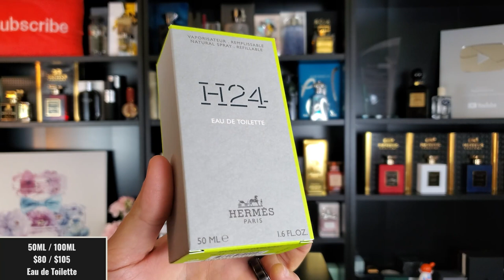NEW! HERMES H24 FRAGRANCE REVIEW! | BEST NEW FRESH AND CLEAN OFFICE FRAGRANCE FOR MEN?